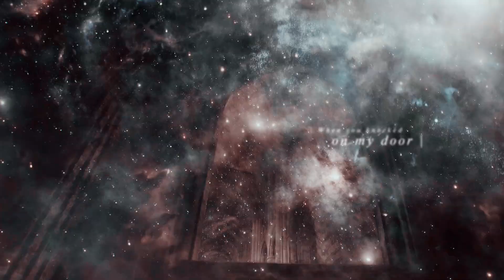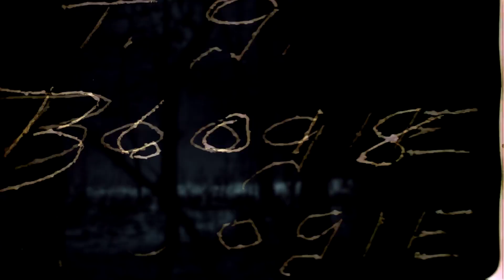[me and the devil] the darkling & the white wolf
|𝐇𝐄𝐀𝐃𝐏𝐇𝐎𝐍𝐄𝐒 + 𝟏𝟎𝟖𝟎𝐩 + 𝐒𝐔𝐁𝐓𝐈𝐓𝐋𝐄𝐒|

HAPPY PRIDE MONTH BABES  ❤️🧡💛💚💙💜

look I have no explanation for this other than I love gays
I'm always seeing edits with darkling and yennefer and don't get me wrong I LOVE THEM, but I think that darkling's huge bisexual ass deserves a boyfriend for a change so don't @ me

fandom: shadow&bone & the witcher
coloring: cruelty by keephopealive